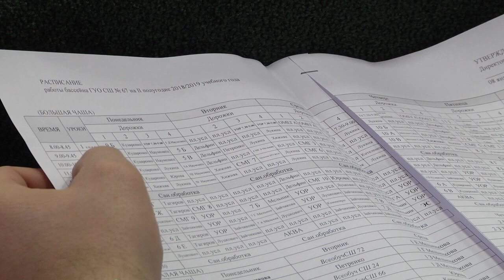На заседании горисполкома обсудили развитие физкультуры, спорта и туризма